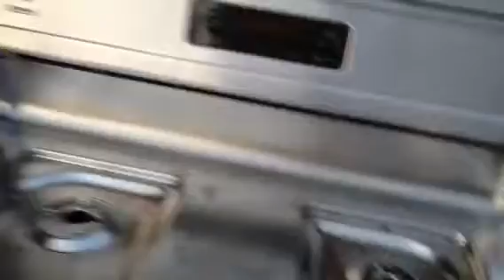Brian's house 2